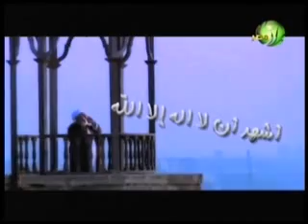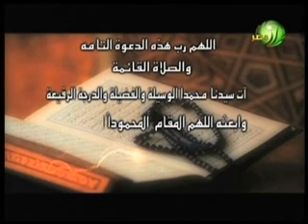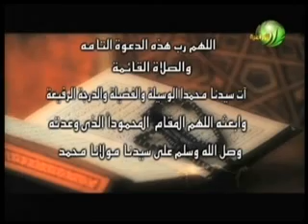لقاء مع الاستاذ العربى ابو طالب رئيس الاتحاد العام للتموين والتجارة لبرنامج الحصاد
لقاء مع الاستاذ العربى ابو طالب رئيس الاتحاد العام للتموين التجارة  ومحمود العسقلانى رئيس جمعية مواطنين ضد الغلاء لبرنامج الحصاد 17/6/2014